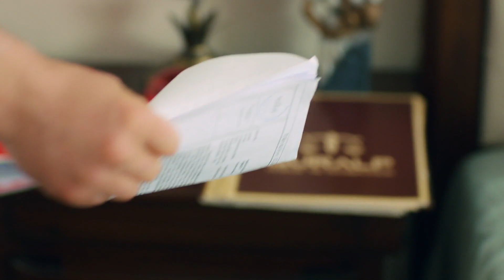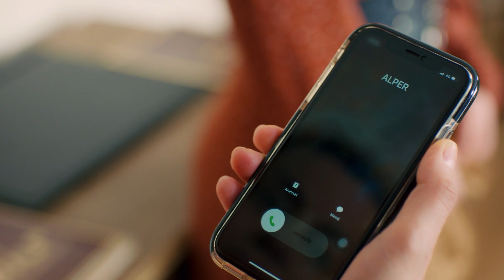Kuzey, Sıla'nın Mektubunu Kabul Etmedi | Aşk ve Umut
Kuzey, Sıla'nın mektubunu almadı. "SÖYLEMEYE UTANIRIM."

Künye

Yapım: Focus Film
Yapımcı: Nilgün Sağyaşar
Yönetmen: Gürsel Ateş, Reyhan Usta
Senaryo: Merve Balıkçı, Baran Gündoğdu